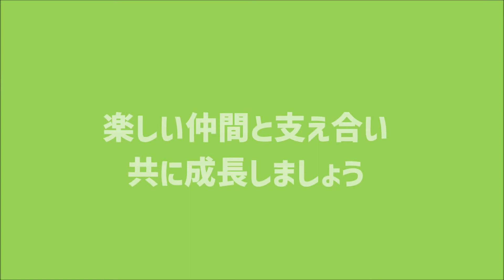【 学友会主催 】学生交流会 コロナで開催が叶わなかった新入生歓迎会の代替イベント【大阪府柔道整復師会専門学校】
大規模なスポーツ現場での救護実習やグループワーク、3年生の研究の被験者協力などで、学年を越えた交流を盛んにするのが大阪府柔道整復師会専門学校の特徴です。しかし近年の新型コロナウィルス感染の状況から、実習やイベントが中止、延期され、新入生歓迎会も2年間行うことが出来ていませんでした。4年生も1.2年の区別がつかないぐらいの状況になり、伝統である仲の良さや結束力が失われつつありました。そこで感染防止対策を講じ時短にて今回、学生交流会を開催しました。